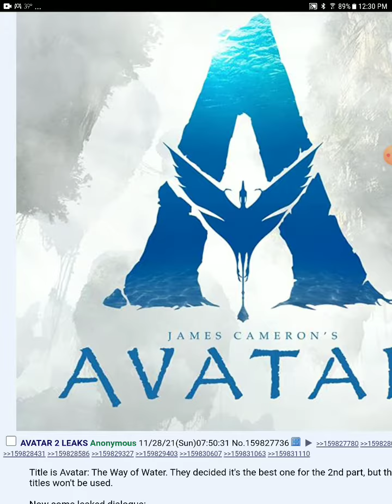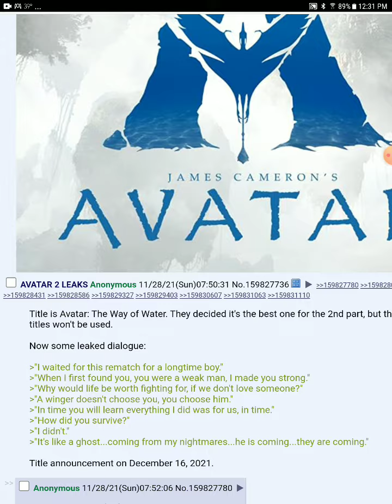avatar 2 leaks